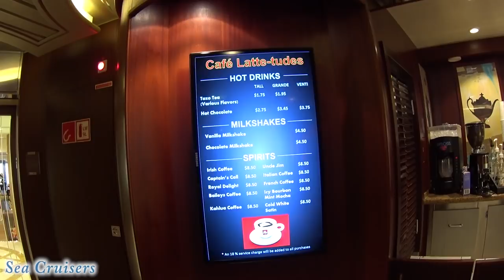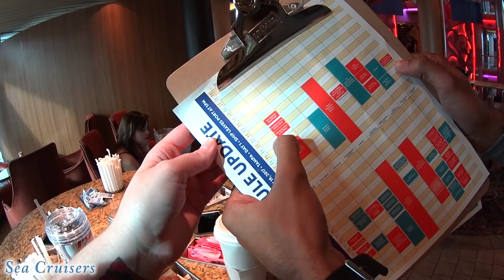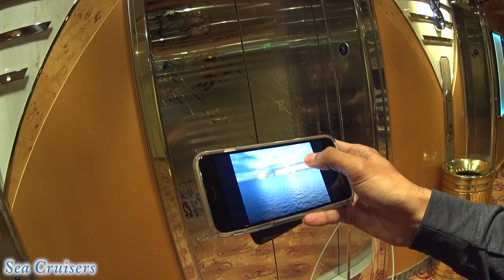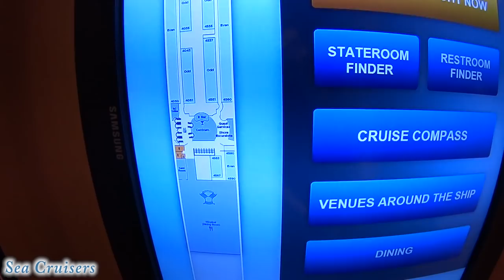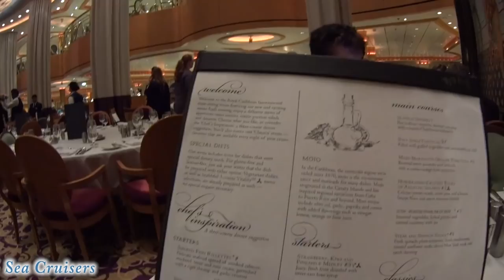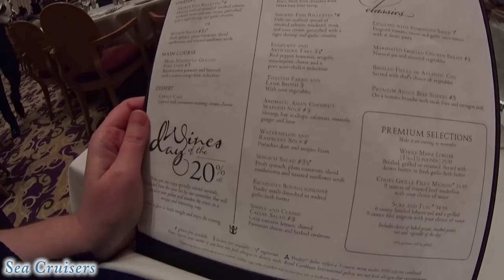Cruise Day 1 ~ Sail Away & Dinner! 🌞 Brilliance of the Seas Vlog [ep3]